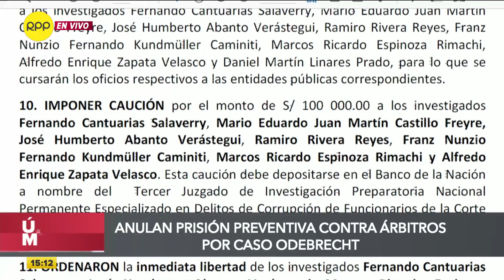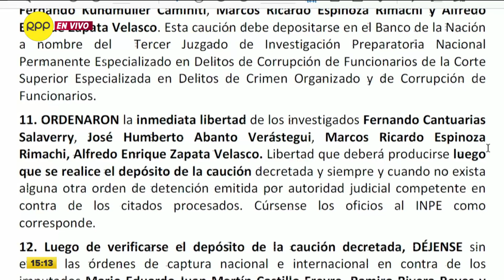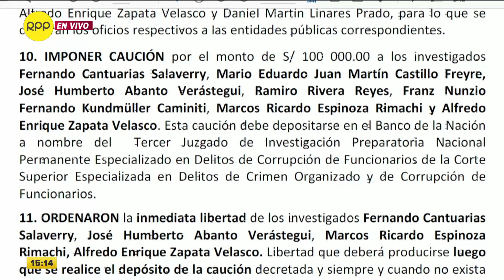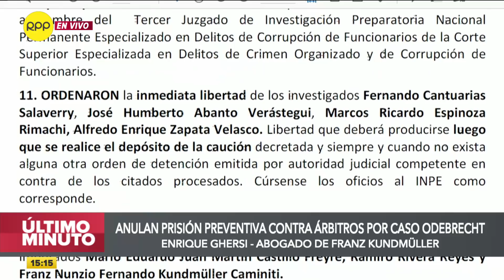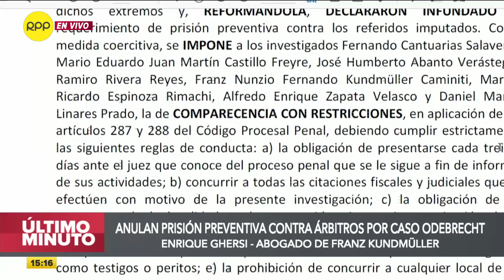Anulan prisión preventiva contra árbitros por caso Odebrecht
RPP Noticias. Confianza por todos los medios . Noticias del Perú y el mundo, las 24 horas del día.